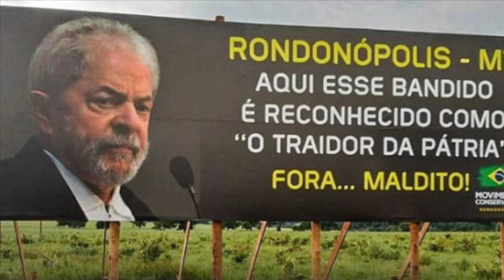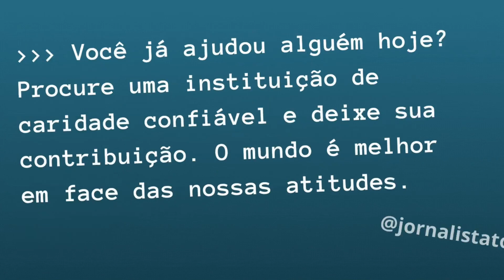Lula é “homenageado” em Mato Grosso: “Vem aqui, maldito!”